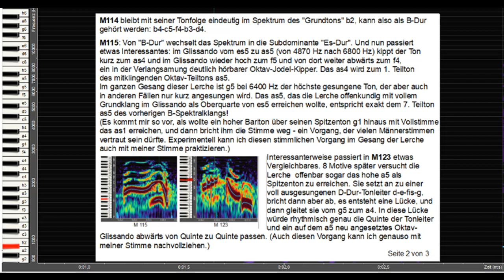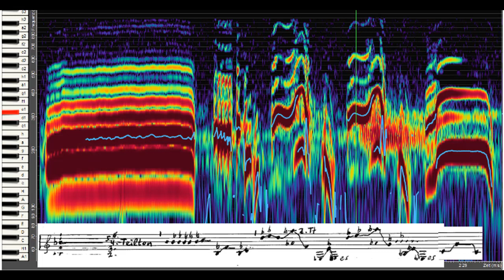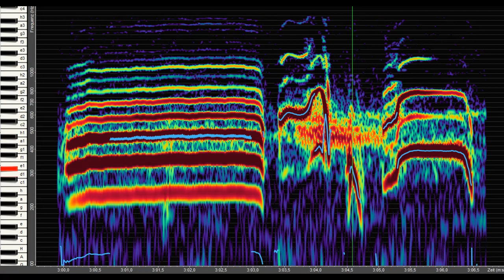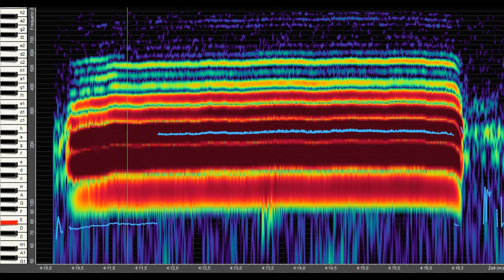Lerchengesang (4.2.3) - Hörbeispiel 3 - "B-Dur"-Spektralklang - mit Notation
Lerchengesang (4.2.3) - Hörbeispiel 3 - "B-Dur"-Spektralklang - Motiv 112-116 - mit Notation

Den erläuternden Text mit Spektrogrammen kann man auch im Video lesen.

Ein Spektralklang ist ein Klang ohne klingenden Grundton bzw. 1. Teilton, es erklingt ein Spektrum von höheren Teiltönen ohne definierbare Tonhöhe, die herauszuhören ist. Es ist kein Geräusch-Klang, sondern purer Klang, der vor allem in seiner spezifischen Klangfarbe wahrgenommen wird,
je nach Ausdehnung und Zusammensetzung des Spektrums und je nach der unterschiedlichen Intensität der klingenden Frequenzen. Diese jeweilige Klangfarbe bildet, wie auch bei diesem Spektralklang, den besonderen Reiz für unsere Ohren.
In M113 erkennt der Overtone-Analyzer das b4 als dominante Frequenz, der virtuelle Grundton
ist b2 bei 1000 Hz und die klingenden Teiltöne sind:
2. (b3) / 3. (f4) / 4. (b4) / 5. (d5) / 6. (f5) / 7. (as5) / 9. (c6 bei 9000 Hz).
M115: Von "B-Dur" wechselt das Spektrum in die Subdominante "Es-Dur". Und nun passiert
etwas Interessantes: im Glissando vom es5 zu as5 (von 4870 Hz nach 6800 Hz) kippt der Ton
kurz zum as4 und im Glissando wieder hoch zum f5 und von dort weiter abwärts zum f4,
ein in der Verlangsamung deutlich hörbarer Oktav-Jodel-Kipper. Das as4 wird zum 1. Teilton
des mitklingenden Oktav-Teiltons as5.
Im ganzen Gesang dieser Lerche ist g5 bei 6400 Hz der höchste gesungene Ton, der aber auch
in anderen Fällen nur kurz angesungen wird. Das as5, das die Lerche offenkundig mit vollem  Grundklang im Glissando als Oberquarte von es5 erreichen wollte, entspricht exakt dem 7. Teilton as5 des vorherigen B-Spektralklangs!
Interessanterweise passiert in M123 etwas Vergleichbares. 8 Motive später versucht die Lerche  offenbar sogar das hohe a5 als Spitzenton zu erreichen. Sie setzt an zu einer voll ausgesungenen D-Dur-Tonleiter d-e-fis-g, bricht dann aber ab, es entsteht eine Lücke, und dann gleitet sie vom g5 zum a4. In diese Lücke würde rhythmisch genau die Quinte der Tonleiter und ein auf dem a5 neu angesetztes Oktav-Glissando abwärts von Quinte zu Quinte passen.
In M115 vollführt die Lerche gleich nach dem gelungenen "Kickser" zum as5 noch ein sängerisches Kunststück. Sie hat offenkundig in der Höhe keinen stimmlichen Druck gemacht, sie ist stimmlich so flexibel geblieben, daß sie gleich nach einem kurzen Atem 2-1/2 Oktaven tiefer auf dem wirklich sehr tiefen es3 zu einem sehr schnellen Oktav-Glissando zum es2 und wieder zurück einsetzen kann. Womit sie auch noch das volle Es-Dur-Klangspektrum ausschöpfen kann. Und dann, als wäre es einer ihrer leichtesten Gesangsübungen, wiederholt sie nochmal genau das gleiche Klangspiel.
Auch am Ende dieser Sequenz in M116 kann man noch ein kleines Klanghörspiel erleben. Was in den höchsten Lagen von M115 zu M116 wie die Sexte es-g abwärts klingt, ist nicht etwa ein simples Glissando c-g c, wie es sich auf den ersten Eindruck in den tiefen Lagen anhört. Es ist ein gleitender Kipper von einem Spektralklang mit klingendem c5 in seinen Quintklang mit g4 als klingendem Grundklang.
Zu Beginn klingt als tiefste Frequenz das c4 als 2. Teilton, darüber ganz schwach das g4 als 3. Teilton, dann mit dem Tonhöhenmarker das c5 (4.) und darüber wieder schwächer e5 (5.), g5 (6.) und c6 (8.). Dieser Klang gleitet zum g4 - c4 (2.) zum g4 (3.) und c5 (4.) zum g5 (6.) - und kippt auf dem g4 in einen vollen Grundklang mit g5 und d6 als 2. und 3. Teilton. Zugleich gleitet der 3. Teilton (g4) des C-Spektralklangs zum d5, das dann zwischen dem 1. und 2. Teilton des Grundklangs g4 mitschwingt, deutlich lauter als der eigentliche Quint-Teilton (3.) von g4.

mit weiteren Videos von Amsel, Nachtigall, Rotkehlchen u.a., Analysen zu den Videos und Texten zum Thema Vogelgesang